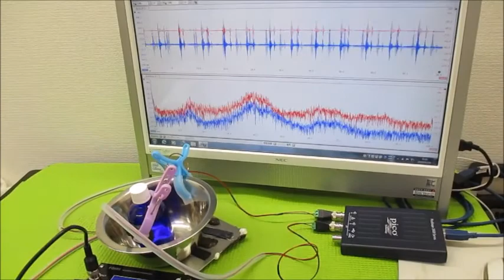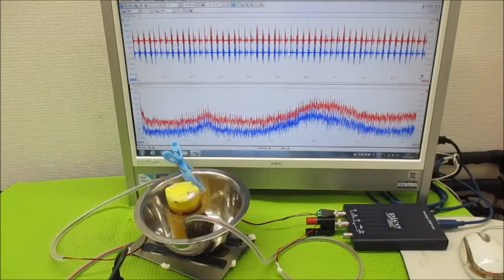新しい超音波制御技術（オリジナル超音波実験）